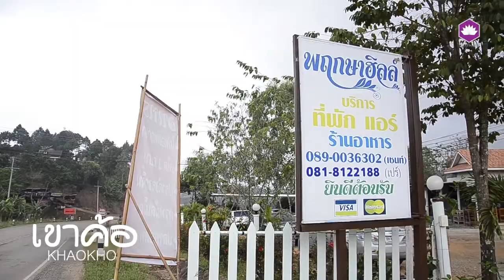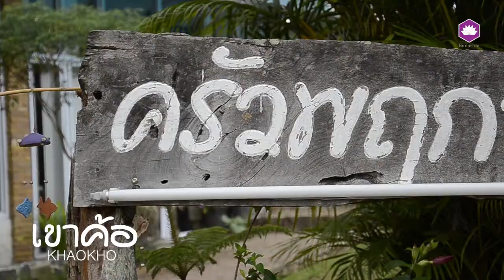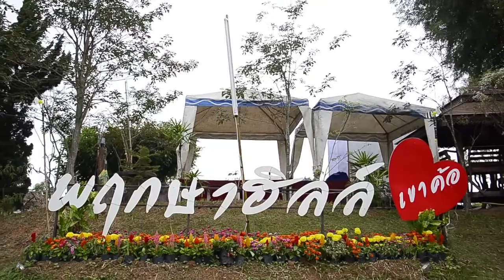promo Bioinside@เขาค้อ 13 1 60